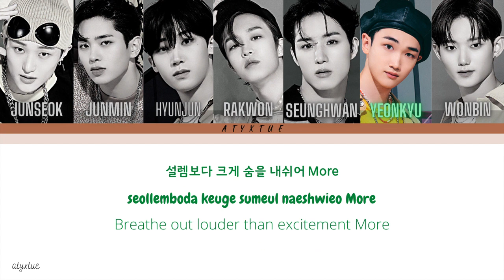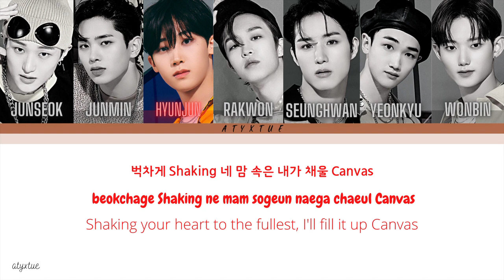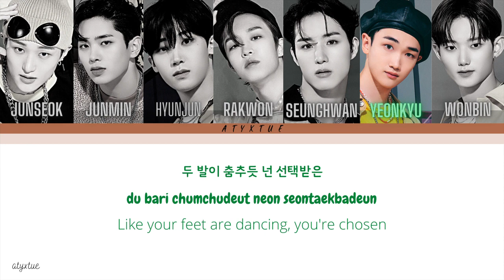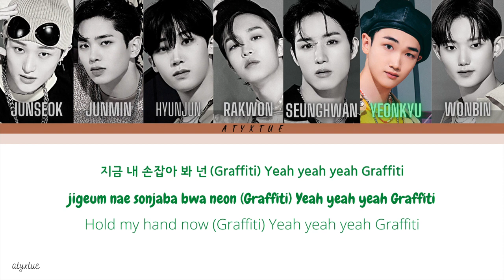ATBO ( 에이티비오 ) - GRAFFITI ( Han/ Rom/ Eng color coded lyrics/가사 )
Hello everyone!